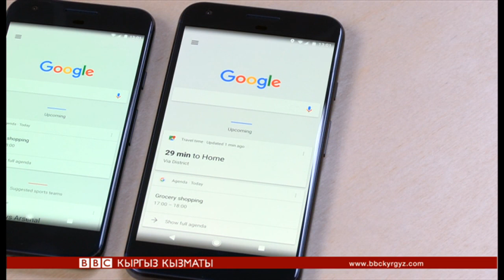Click: “Роботариум” жаңы ачылыштарды жасайт - BBC Kyrgyz